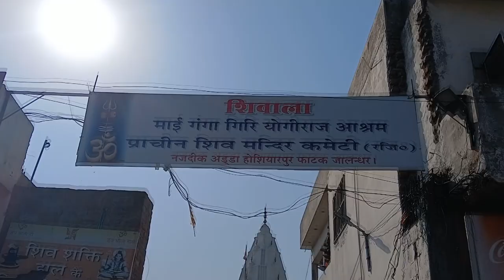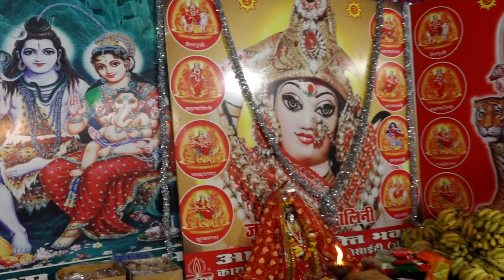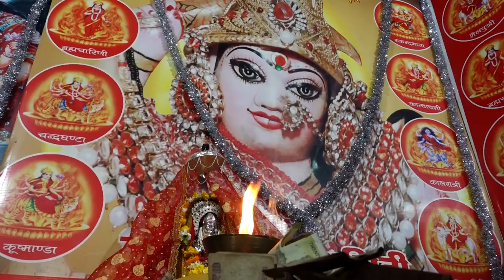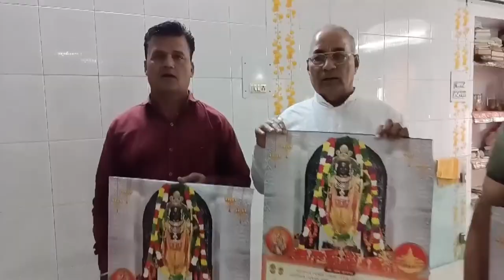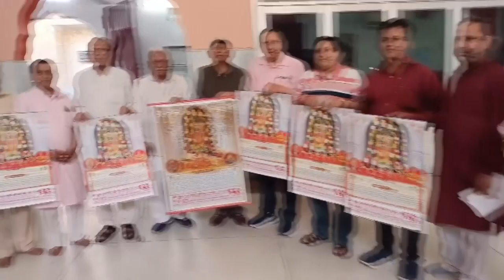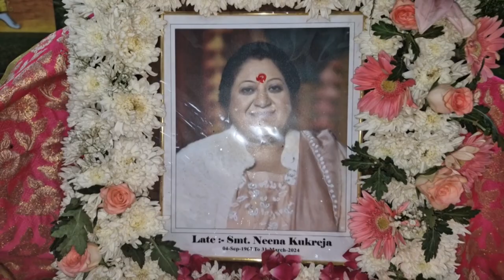Hulchul Prime Bulletin |10 April 2024 | Hulchul TV